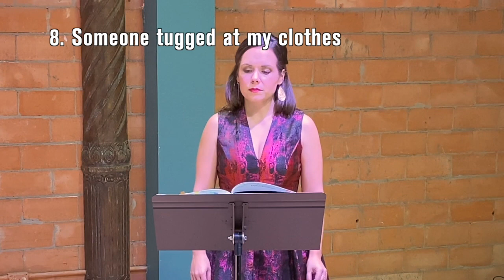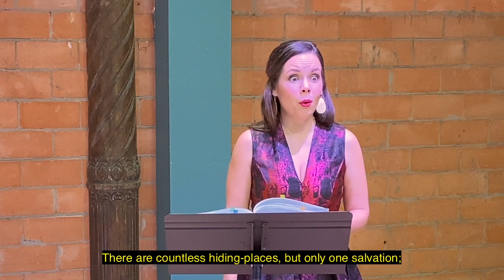György Kurtág - Kafka Fragments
Ingela Onstad, soprano
David Felberg, violin